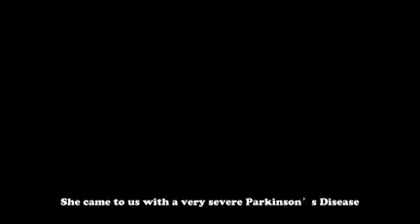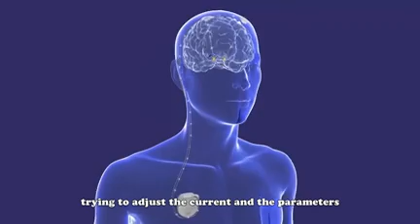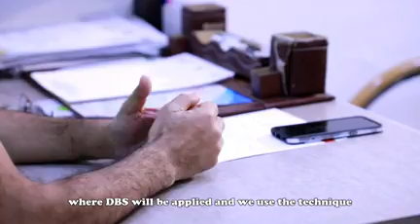Dr P N Renjen- Deep Brain Stimulation for Advanced Parkinson's Disease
DBS is a surgical procedure used to treat a variety of disabling neurological symptoms—most commonly the debilitating symptoms of Parkinson’s disease (PD), such as tremor, rigidity, stiffness, slowed movement, and walking problems. At present, the procedure is used only for patients whose symptoms cannot be adequately controlled with medications.

It uses a surgically implanted, battery-operated medical device called a neurostimulator—similar to a heart pacemaker and approximately the size of a stopwatch—to deliver electrical stimulation to targeted areas in the brain that control movement, blocking the abnormal nerve signals that cause tremor and PD symptoms.

Remotely Programmed Deep Brain Stimulation performed by Dr P N Renjen and Dr Sudheer Tyagi at Indraprastha Apollo Hospitals, New Delhi, can revolutionalise the treatment for advanced Parkinson's Disease patients.